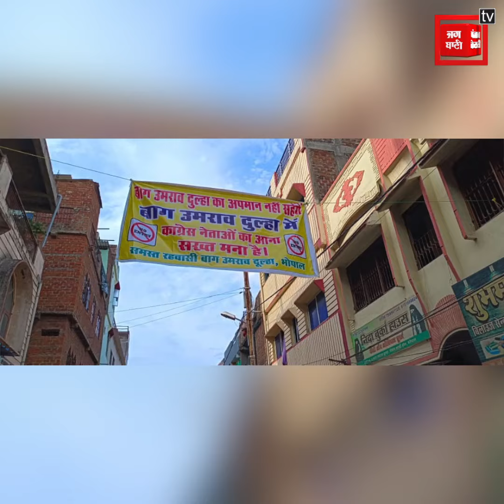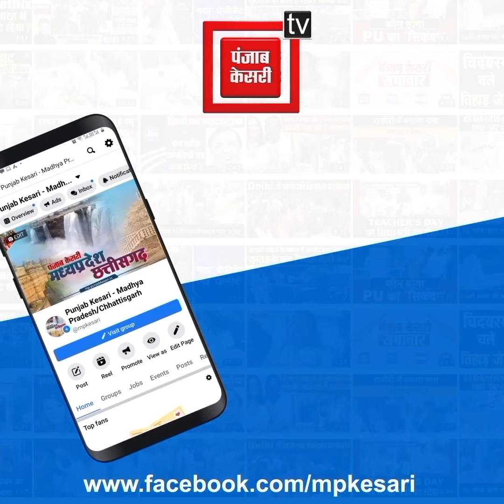Bhopal: कांग्रेसियों ने ऐसा क्या कर दिया, कि इस जगह पर उनकी एंट्री पर रोक लग गई...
picture seen in civic elections

Congress protest in Bagh Umrao Dulha#

Also Watch ►